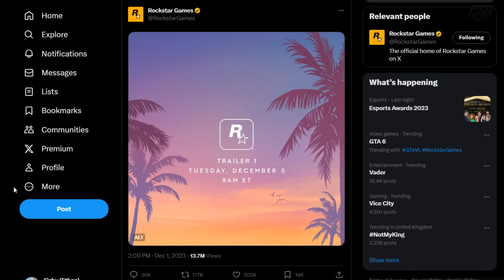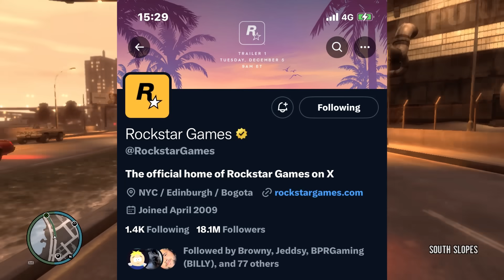Here We Go...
The first trailer for the next Grand Theft Auto will be releasing on the 5th of December, 2023 at 9am ET